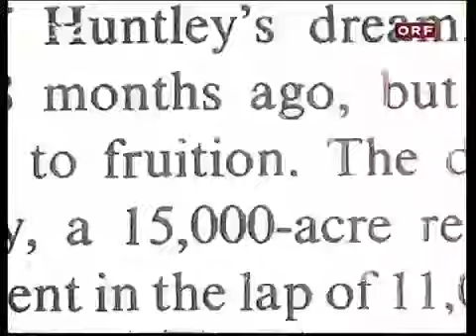Erich Fromm: Gespräch über Aggression und Destruktivität (1976)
Haben oder Sein: Die seelischen Grundlagen einer neuen Gesellschaft von Erich Fromm auf Amazon bestellen

Gespräch mit Günther Nenning über Fromms Buch "Anatomie der menschlichen Destruktivität" (ORF 1976)